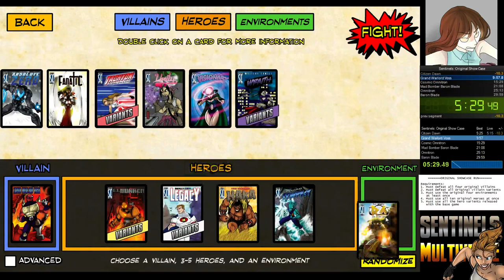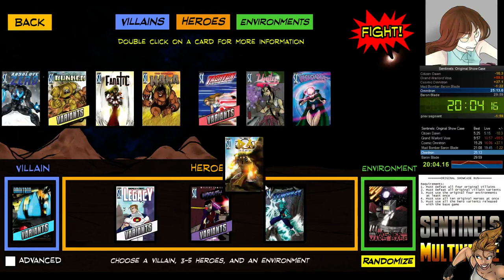Original Showcase (Novelty Run) Chain Run (27:17)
I like the idea of the category. Does not mean I like running it. Sometimes its just slow, you know?

Heroes: All of them! The ones in the base version anyway
Environment: Insula Primalis, Megapolis, Mars Base and Atlantis
Villains: all of the ones in the base version
ORIGINAL SHOWCASE RUN Rules

Requirements:
1. Must Defeat all four original Villains
2. Must Defeat all Original villain Variants
3. Must use the original four environments at least once
4. Must use all ten original Heroes at once
5. Must use all the hero variants released with the base game